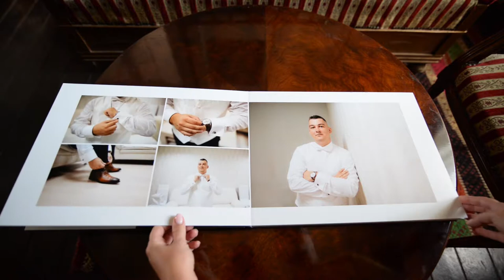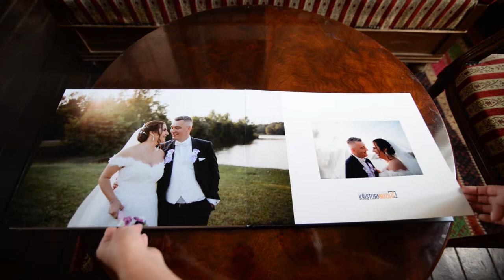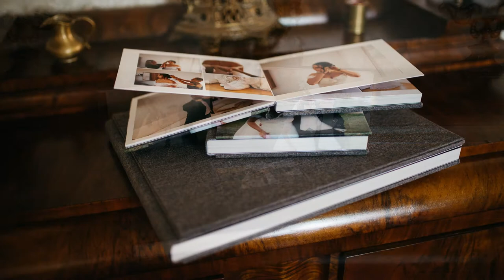Wedding photobook | Anna Maria & Milorad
Wedding photobooks 30x40cm and 15x20cm (Canvas photo hardcover, Lay-flat binding, epson lustre paper, 30 pages) with handmade and personalized wooden box